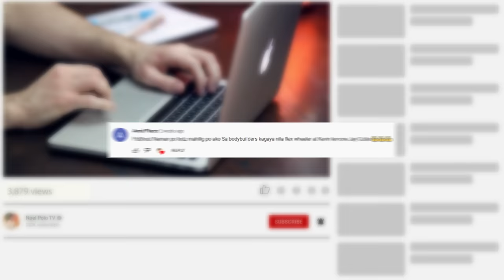Akala ng Ahas na ito Kaya Niya Ang Pusa / Ahas na Kinalaban Ang Maling Kalaban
Ang mga ahas ay madalas na itinuturing na nasa tuktok ng foodchain

Subalit kung minsan kahit na ang madulas na reptile na ito ay talagang inaatake ang mga nilalang na mas malaki pa sa kanila

Ang ilang mga hayop ay hindi gustong sumunod sa mga batas ng kalikasan

Mula sa isang tandang na tinatapakan ang isang buhay ng kobra
hanggang sa isang pusa na ginagawa ang lahat ma protektahan lamang ang kanyang mga kuting at isang bagong pisang iguana na lumalaban sa napakaraming ahas

Narito ang 10 ahas na ginulo ang maling kalaban